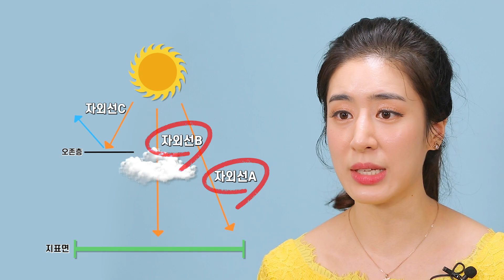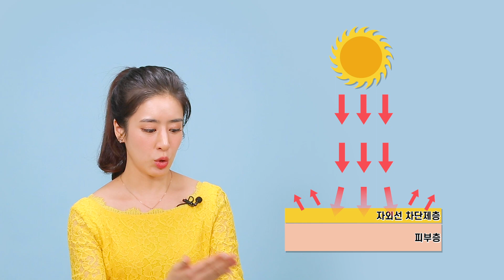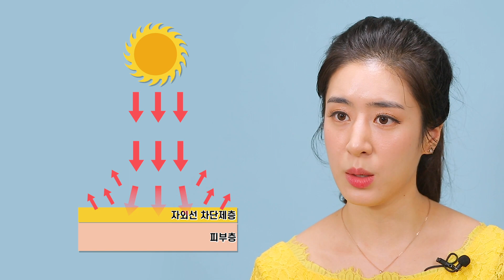🌞 여름철 피부는 자외선 차단제로 지켜라! 내 피부에 맞는 자외선 차단제는?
피부 관리에 대한 고민이 많아지는 여름철!
자외선 차단제 꼼꼼히 바르고 계신가요?
성분도 종류도 넘쳐나는 자외선 차단제, 어떤 걸 골라야 할지 모르겠다면!

의사혜연 이 여러분의 피부 타입에 맞는 자외선차단제를 알려드립니다🤗